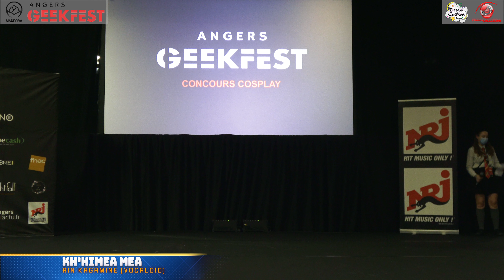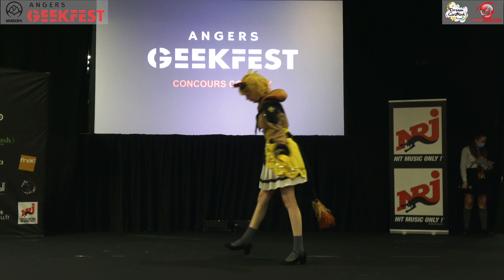ANGERS 2021 - 10 - Rin Kaganine (Vocaloid)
Ces vidéos ont été enregistrées dans un lieu ouvert au public, avec l’accord de l’organisateur et des participants.

Concours organisé par Association Mandora à Angers (France), lors de la convention Angers GeekFest 2021.

Jurys : Yumi Tsuba Cosplay, Maki neko san modèle-créatrice et M.Fox photographie

Cosplayeur : Kh'Himea Mea
Pays : France
Personnage : Rin Kaganine
Univers : Vocaloid
Catégorie : Concours Cosplay
Classement :

Mes remerciements, lors de cet événement :
- Les organisateurs du concours
- Les jurys
- Les cosplayeurs
- Etc…